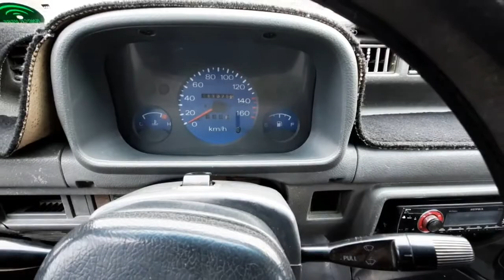Наманган машина бозори тико нархлари 2021 Namangan mashina bozori tiko narxlari 2021